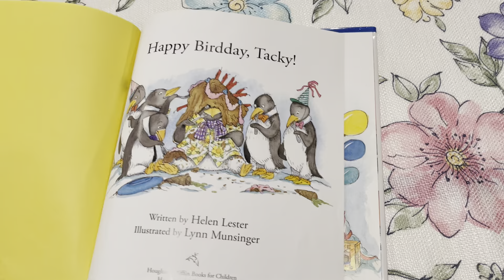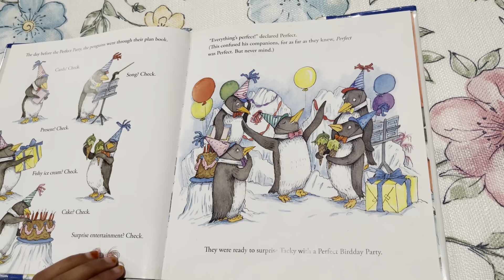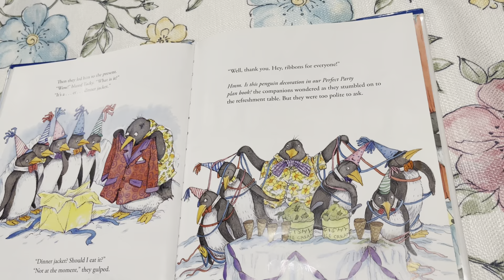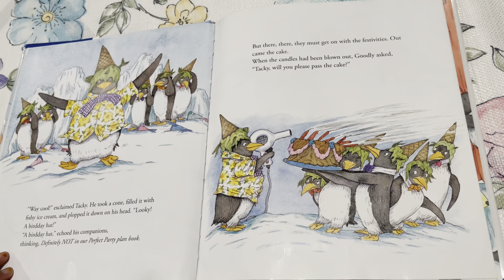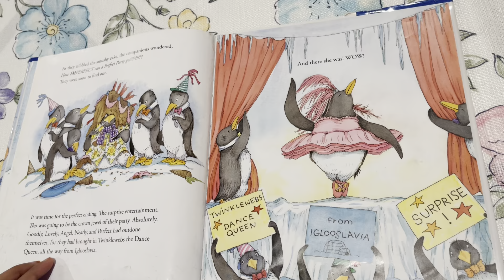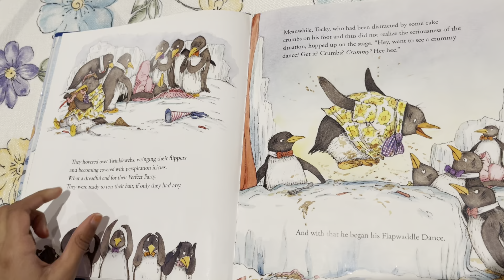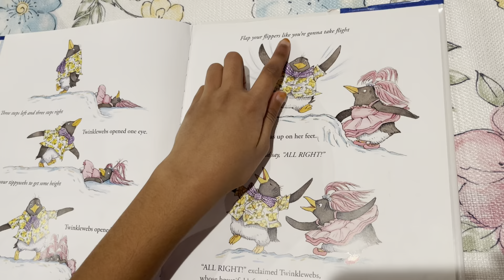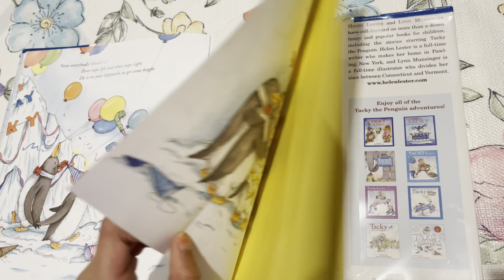Happy bird day tacky!